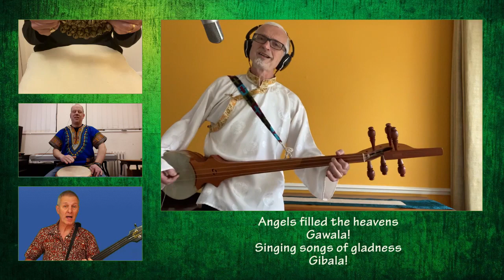དགའ་བ་ལ། སྐྱིད་པ་ལ། Gawala! Gibala! (Tibetan Christmas song with English lyrics)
With a tune that may just stick in your head, this Tibetan song tells the story of the birth of Jesus. In true "carol" fashion,  its traditional-style folk melody has a dance feel and it is played on the Tibetan lute (the dramnyen). Recorded by members of the Resonance band who love to play and sing songs from the global church.